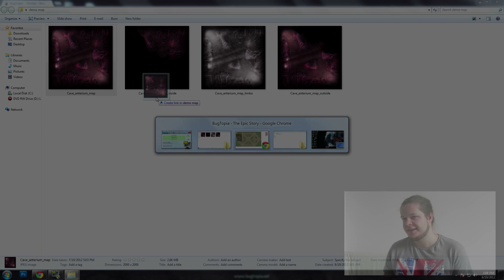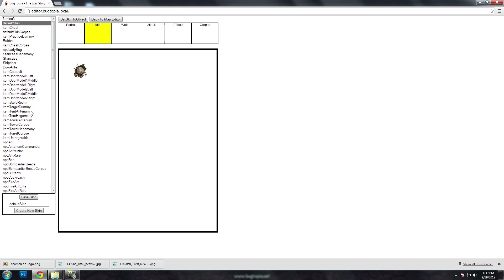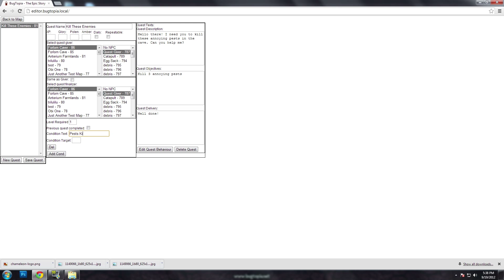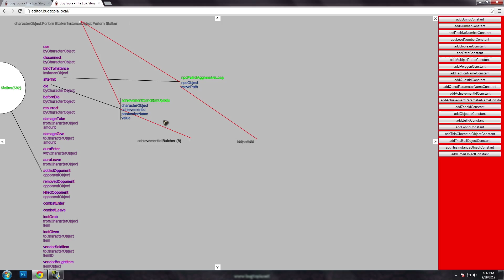Gameleon Editor, Pre-Alpha Demo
Any and all feedback is welcome, so feel free to express yourself below! We'll be glad to answer any comments you have.

We apologize for the audio quality issues and have provided captions for the entire video. Try them out if you're having difficulty!